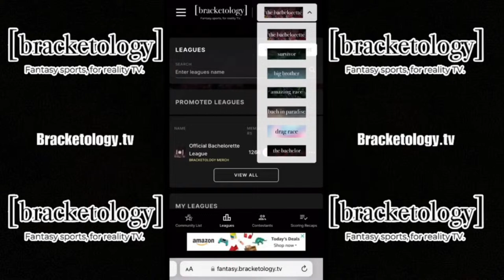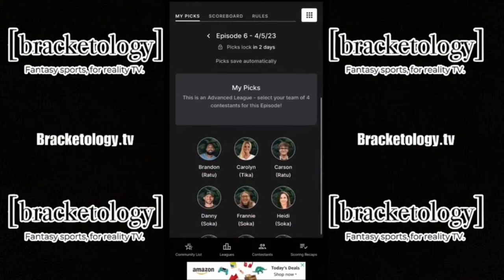Survivor 46 (Episode 7) After-Show w/Morriah Young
Randy is joined once again by season 43 castaway Morriah Young to discuss the 2 eventual tribals that took place and who is in the prime position to make a run to the end.